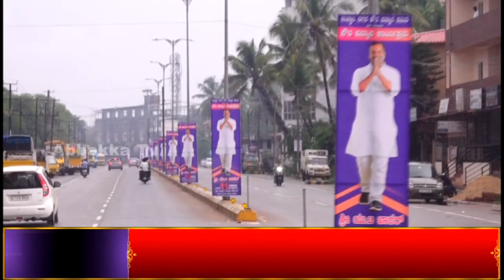UT Khader|SKSSF|ಪೌರಸನ್ಮಾನದಲ್ಲಿ ಅನೀಸ್ ಕೌಸರ್ ಸ್ಪೀಚ್ ಸೂಪರ್